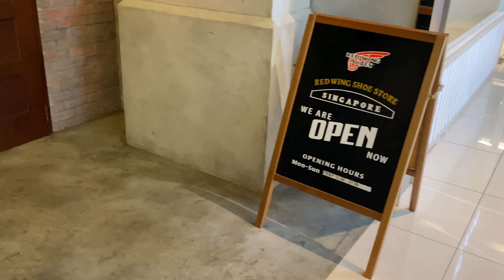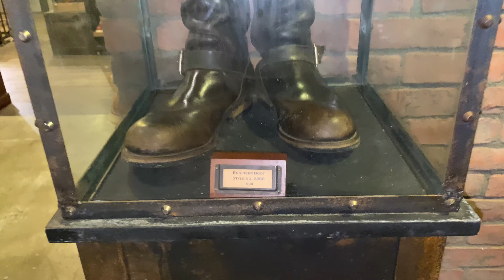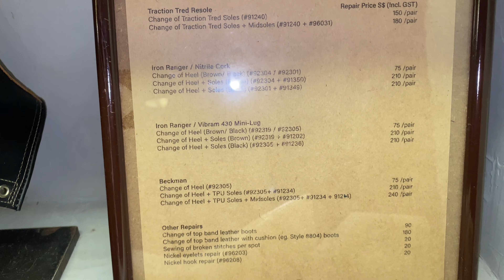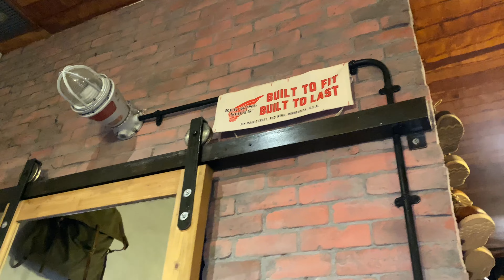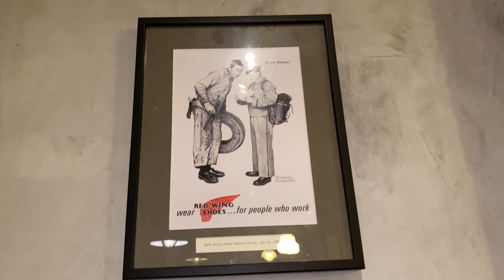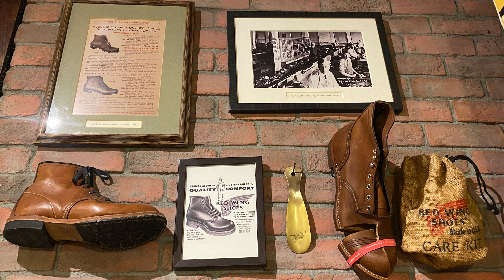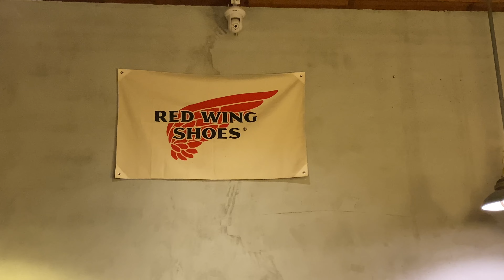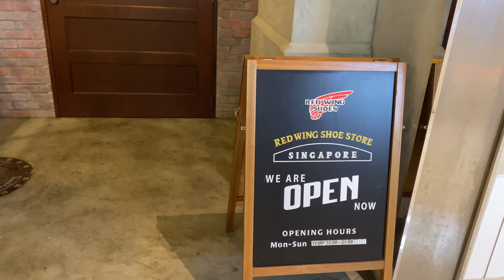Red Wing Heritage Flagship Store, Singapore - Vlog 9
Let’s tour the Red Wing Heritage Flagship store  in Singapore!

Such a beautiful tribute to the original Red Wing Heritage Store on Main St. in Minnesota.

Plus a new boot release coming soon!